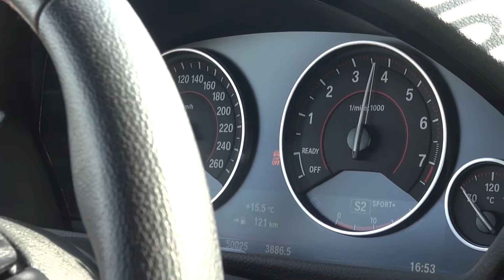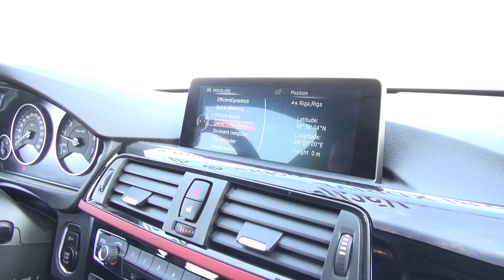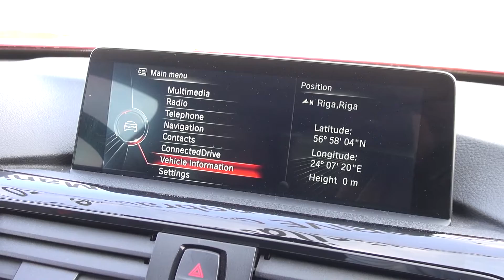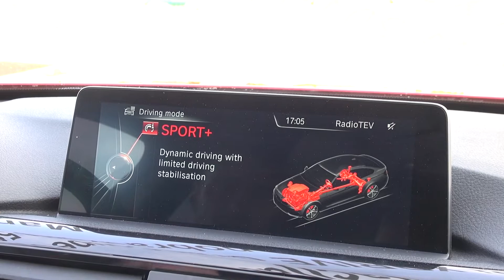BMW 428i - SARKANĀ BULTA